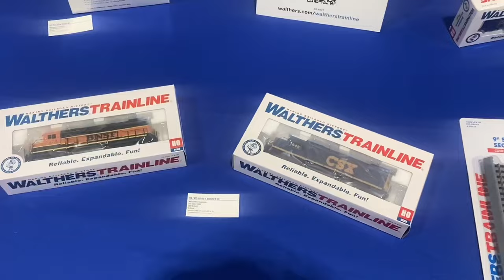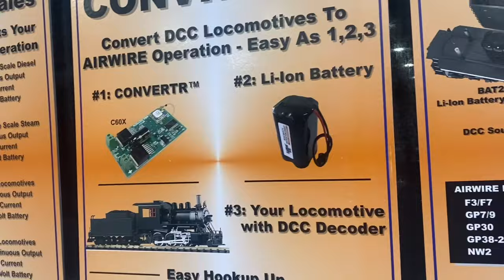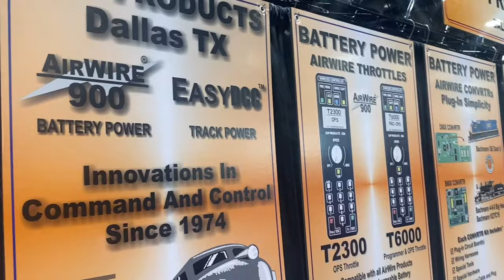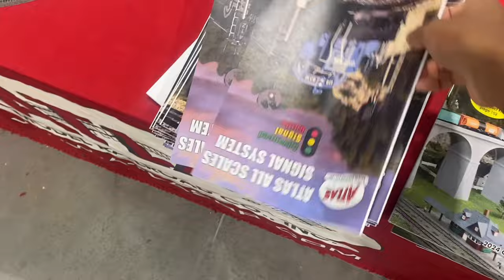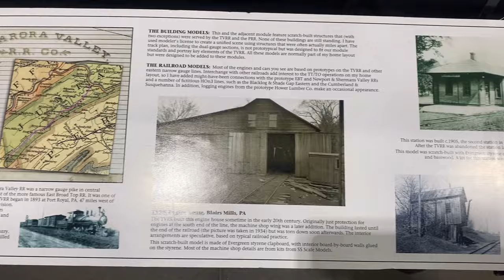11/24/24- MULTI HO-SCALE-DERAILMENT | Trainfest 2024 || Locomotives and Steams and more (Part 2)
Today I come back for more to catch anything that I haven’t caught at all, During this video an unexpected accident on track causes a ho-scale derailment! Honestly, Pretty Funny though 😭
That crash was personal!

I ALSO HAVE A RAILFAN PAGE FOR SOUTHEAST WI RAILFAN ON FACEBOOK, ASK TO JOIN THE GROUP AND ALL YOU HAVE TO DO IS ANSWER QUESTIONS AND YOU WILL BE ACCEPTED INTO THE GROUP:   / 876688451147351